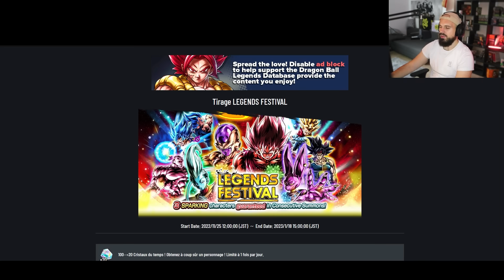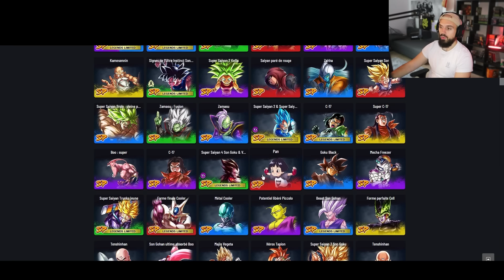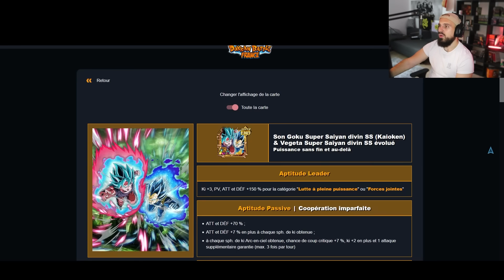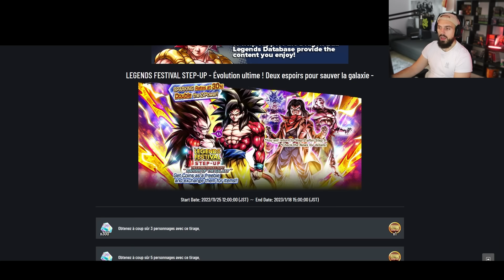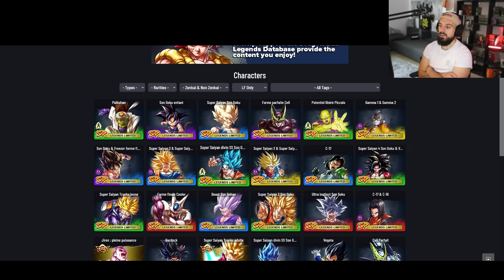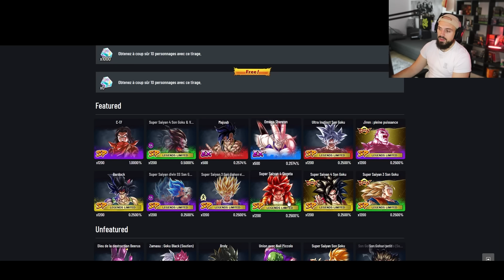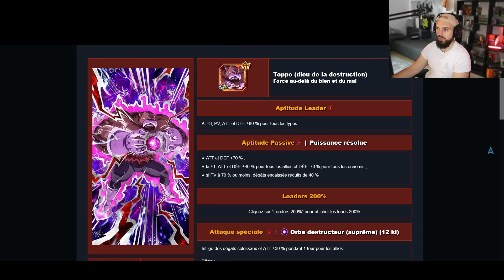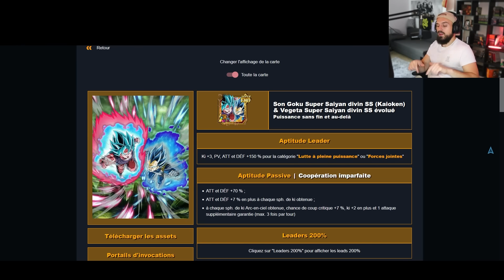A QUOI va RESSEMBLER LE PORTAIL 1 DU LEGENDS FESTIVAL ?! ( DB Legends )